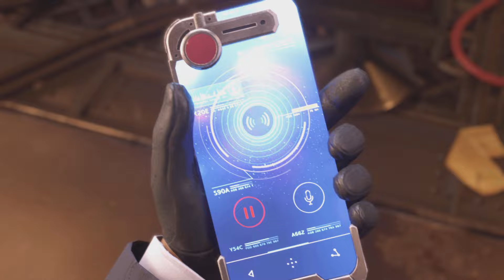第4章 新時代の号砲③歓迎パレード【FF7リバース】ネタバレあり プレイ動画 FINAL FANTASY 7 REBIRTH 観るゲーム メインストーリー 攻略 チャプター4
ファイナルファンタジー7リバースをプレイしていきます。
この動画は自身でプレイした戦闘シーン・移動シーン・ミニゲームの操作などが含まれており、
配信ガイドラインに従った投稿内容となります。
ほぼノーカットのため、ストーリー以外のシーンも含まれています。
サムネイル等はストーリーの核心に関わる部分の明示を控えて作成しています。

【ストーリー】
星に生まれ、星へ帰る、生命のサイクルー‹ライフストリーム›。
星を循環する生命エネルギーを吸い上げ、‹魔晄›として浪費する神羅カンパニー。

元ソルジャーのクラウドと仲間たちは、 魔晄都市ミッドガルでの壮絶な戦いを経て広大な世界に足を踏みだす。
チョコボで草原を駆け、未知なる道を探し、星を巡る旅が始まる。

そのとき、ソルジャー1stのザックスは、ミッドガルにつづく荒野を歩いていた。

魔晄中毒になった親友のクラウドを支え、傷だらけの体をひきずりながら。
死線を越えた先で、見上げた空に広がる不気味な亀裂。
ウータイ暫定政府が率いる新たな勢力く反神羅連絡会›による戦布告。

空から来た厄災くジェノバ›の遺体を運ぶ、黒マントに身を包んだ者たち。
星の危機を受け、ライフストリームの中で目覚める守護者くウェポン›。

宿敵セフィロスによって運命は交差し、新たに再誕する。

クラウド・ストライフ
声優 櫻井孝宏
元ソルジャー・クラス1st。神羅を抜けたあと、ミッドガルで《なんでも屋》を始める。
幼馴染のティファに誘われ、傭兵としてアバランチの作戦に参加した。
神羅との激闘の果て、宿敵セフィロスを追って、ミッドガルを脱出する。
運命を越えて、未知なる真実が立ちふさがる。

エアリス・ゲインズブール
声優 坂本真綾
伍番街スラムに住む花売り。古代種《セトラ》の最後の生き残りで、星の声を聞き、星と語る能力を持つ。
セトラの伝承に残る《約束の地》を目指す神羅に捕らわれるが、クラウドたちによって救出され、ミッドガルの外へ飛び出す。
仲間と共に、広大な荒野の旅への想いをふくらめている。

ティファ・ロックハート
声優 伊藤歩
反神羅組織アバランチのメンバー。
過激化するアバランチの活動に疑問を抱きながら参加していた。
魔晄炉爆破作戦から連なる神羅との抗争により、七番プレート落下事故という未曽有の災害を引き起こしてしまう。
多くの住民たちを巻き込んでしまい、罪の意識を抱く。
ミッドガルを離れ、進むべき道を模索する。

レッドXIII
声優 山口勝平
人の言葉を操る赤毛の獣。神羅ビルに捕らわれ、実験サンプルとなっていたが、クラウドたちによって助けられ、旅に同行する。
コスモキャニオンに生息する非常に長命な種族であり、熟練の戦士として、落ち着いた声で皆に助言を与える。

ユフィ・キサラギ
声優 かかずゆみ
ウータイの特殊技能集団《シノビ》のひとり。神羅と敵対するウータイ暫定政府より密命を受け、ミッドガルへと潜入し、《究極マテリア》の奪取を目論むが失敗。
相棒のソノンを失い、命からがら脱出する。
ひとりで戦うことに限界を感じていたところ、クラウドたちと出会う。

ヴィンセント・ヴァレンタイン
声優 鈴木省吾
神羅屋敷に棲まう自称警備員。己の罪を贖うため、長年、地下洞窟の棺桶で眠りについていた。
深紅のマントの下に獰猛な魔獣の因子を隠し持つ。
セフィロスと因縁があるようだが、その詳細は謎に包まれている。

ケット・シー
声優 石川英郎
ネコ型ぬいぐるみ占いロボット。
モーグリに乗った愛くるしい姿と軽妙なトークで、ゴールドソーサーのマスコットとして人気を集める。
どういうわけかクラウドたちに興味を抱き、旅に同行する。
独自のネットワークを持ち、神羅カンパニーの情報を提供する。

バレット・ウォーレス
声優 船木まひと
反神羅組織アバランチのリーダー。
魔晄炉爆破作戦を決行するが、神羅カンパニーの策略によって、大切な仲間を失ってしまう。
セフィロスが星を滅ぼそうとしていることを知り、戦友の想いを背負い、星を救うため、ミッドガルを出る。
愛娘マリンの未来を守る、その想いを胸に燃やす。

シド・ハイウインド
声優 山路和弘
野良飛行機の凄腕パイロット。放置された飛行場跡を拠点に、運送業を営む。愛機であるタイニーブロンコに乗り込み、自由に大空を飛びまわる。
クラウドたちの冒険に協力し、世界各地へ送り届ける。

ザックス・フェア
声優 鈴村健一
ソルジャー・クラス1st。英雄セフィロスの後輩で、エアリスの初恋の相手。尊敬する先輩からソルジャーの誇りと《バスターソード》を受け継ぐ。死線を乗り越え、魔晄中毒のクラウドと共にミッドガルへと生還する。

セフィロス
声優 森川智之
伝説のソルジャー・クラス1st。５年前、ニブルヘイムの任務で死亡したはずの英雄。
神羅ビルに現れ、研究施設から《ジェノバ》の遺体を奪う。
星の支配者となるため、運命を従え、クラウドを翻弄する。

ルーファウス神羅
声優 大川透
神羅カンパニーの若き新社長。プレジデント神羅の死亡を受け、社長に就任する。
父親が作りあげた悪しき慣習を断ち、神羅の再建を目指す。
ジュノンの社長就任式典にて、新時代の幕開けを宣言する。

ツォン
声優 諏訪部順一
神羅カンパニーの総務部調査課タークスの主任。個性豊かな部下をプロフェッショナル集団としてまとめあげる。
ルーファウス新社長の就任後は、社長の右腕となり暗躍する。

レノ
声優 藤原啓治
神羅カンパニーの総務部調査課タークスのメンバー。燃えるような赤髪に、シニカルな笑みを浮かべ、常に飄々としている。七番プレート落下作戦時の激闘で負傷し、現在は任務を離れて休養中。

ルード
声優 楠大典
神羅カンパニーの総務部調査課タークスのメンバー。スキンヘッドにサングラスの巨漢。無駄口は叩かず、実直に任務をこなす。
レノの代わりに配属された新人イリーナと黒マント追跡任務にあたる。

イリーナ
声優 豊口めぐみ
神羅カンパニーの総務部調査課タークスの新人。格闘術と銃撃を織り交ぜた戦闘スタイルを得意とし、先輩のルードと共に黒マント追跡任務にあたる。
憧れのツォン主任に認められようと、やる気にみなぎっている。

ローチェ
声優 三宅健太
異端のソルジャー3rd。バイクとスピード、競い合える友を愛する。ミッドガルで熱いバトルを繰り広げたクラウドを、唯一無二のマイフレンドと認め、世界の果てまで追いかける。

宝条
声優 千葉繁
神羅カンパニーの科学部門統括。倫理や常識にとらわれない発想で、様々な生物兵器を開発する。
己の研究のためならば人の命すら実験材料として扱う。
自らが唱える《リユニオン仮説》の検証のため、各地で一斉に移動を始めた黒マントたちの動向を探る。

チャドリー
声優 梅田修一朗
神羅カンパニー科学部門の元研究員。クラウドと出会ったことをきっかけに神羅を離れ、冒険に出る。世界を知るため、各地に点在する通信塔の復旧を目指しており、再会したクラウドに協力を依頼する。

ブロード
声優 藤真秀
カームの宿屋カーム・インのオーナー。神羅カンパニーと確執があるらしく、指名手配犯となったクラウドたちの逃亡に手を貸す。少し前から原因不明の体調不良に悩まされている。

チトフ船長
声優 小山剛志
連絡船第八神羅丸の船長。ジュノンとコスタ・デル・ソルを結ぶ定期船の運行に従事する。
仕事ぶりは堅実で、船員からの信頼も厚い。
船内で開催される遊興イベントでは司会も務める。

ジョニー
声優 加瀬康之
七番街スラム出身のお調子者。ミッドガルを飛び出した後、コスタ・デル・ソルへと流れ着く。
太陽が降り注ぐ憧れのリゾート地でホテルオーナーになったものの、経営に苦戦しており、オープン以来お客はゼロ。

シロン医師
声優 横島亘
北コレルの医師。持ち前の親切心と探究心から、集落に迷い込んだ黒マントを保護し、独自に研究を進めている。

ディオ
声優 山寺宏一
ゴールドソーサーのカリスマ園長。たくましい肉体とピンと尖らせた口ひげがトレードマーク。
園長自らパレードに登場しては、見事なポージングを披露し、大歓声を浴びている。

ダイン
声優 津田健次郎
左腕に改造銃をつけた処刑人。コレル山で石炭を採掘して暮らしていたバレットのかつての親友。現在は消息不明。

シスネ
声優 中田あすみ
ゴンガガに住む青年団のリーダー。
魔晄炉爆破事故の復興支援のために村を訪れ、そのまま移住する。
経歴は不明ながら、類まれな戦闘能力とリーダーシップで青年団を指揮し、魔晄の影響で増加するモンスターに対処している。

ブーゲンハーゲン
声優 多田野曜平
コスモキャニオンに住む星命学の権威。星の研究に身を捧げ、多くの人々に教えを説いてきた偉人。科学者の一面も持ちあわせ、谷の動力である風力発電機や、星の声を聞く伝声管、天体望遠鏡など、様々な装置を発明している。

ザンガン
声優 藤岡弘
ザンガン流格闘術の師範。世界中を旅しており、総勢128人の弟子を持つ。
ニブルヘイムに滞在した際、ティファに武術を教える。
格闘術を応用したザンガン流体操の普及にも精力的に取り組む。

エフエフ7 リメイク REMAKE